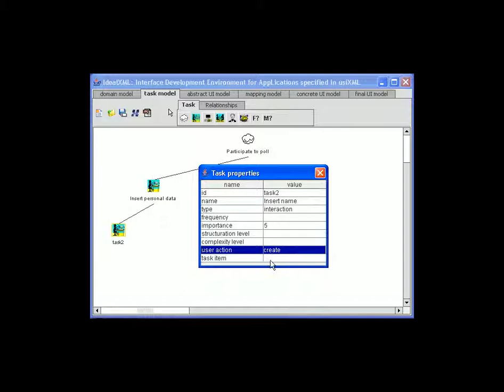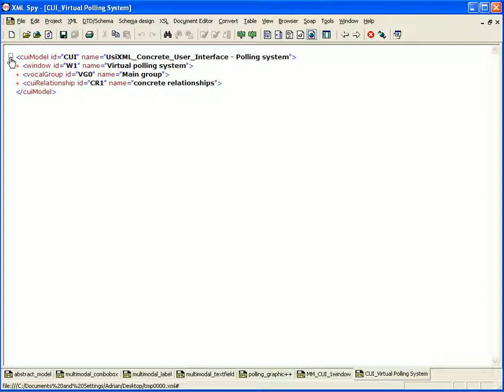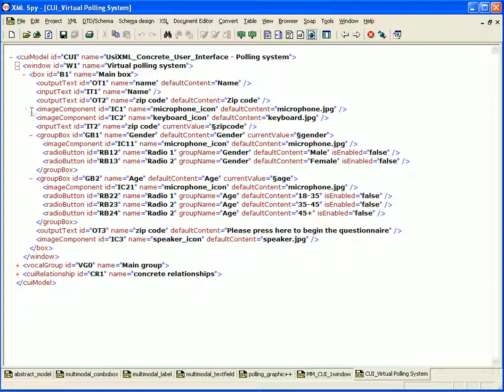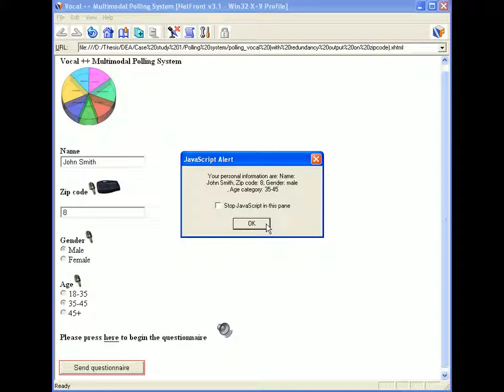ModaliXML - Part 1/2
This video demonstrates how ModaliXML can generate multimodal user interfaces (in X+V) based on a description in UsiXML, a XML-compliant meta-language for user interfaces. Part 1 of 2. This has been developed by Adrian Stanciulescu.